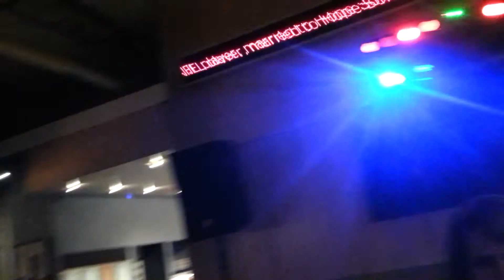DONNIESPORT SHOE REVIEW--STACY ADDAMS KICKS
I take my new Stacy Addams sneakers on the road.  To a party, and kick fieldgoals the next day.   How did they hold up??  Lets take the test now!!!